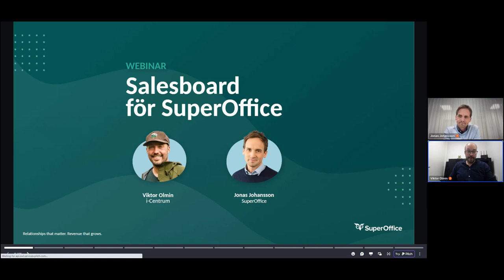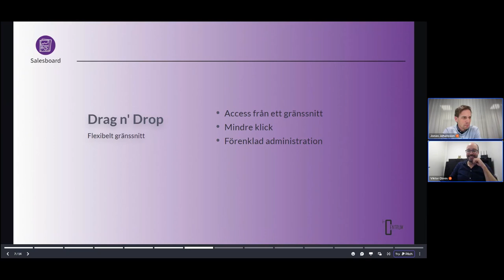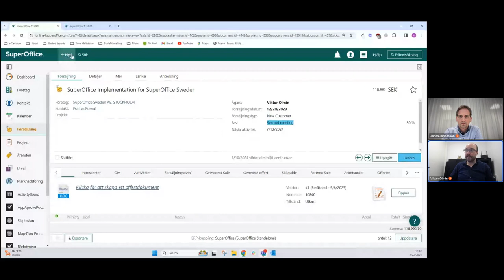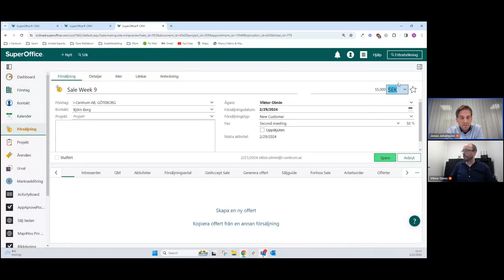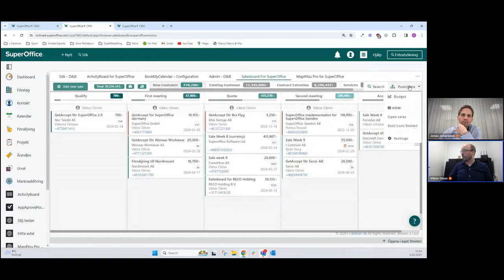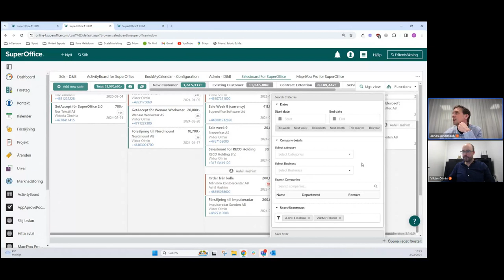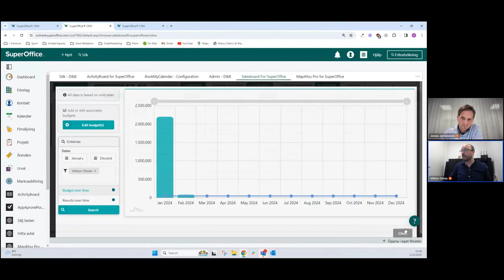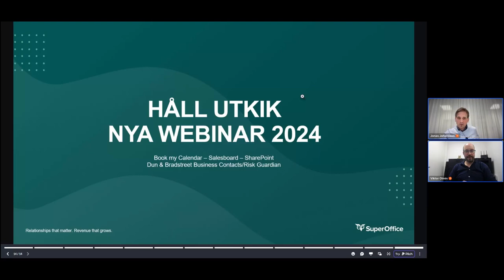Sales Board i SuperOffice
I detta webinar ger vi dig en inblick och genomgång kring hur du enkelt kan få full överblick och kontroll över din pipeline och dina försäljningsmöjligheter med hjälp av Sales Board i SuperOffice.